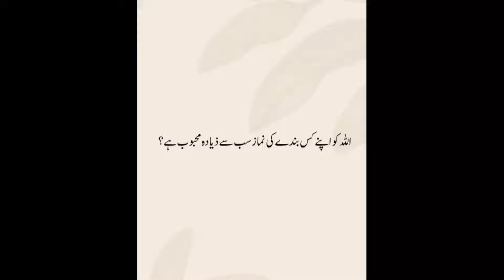Allah ko apny kis Bandy ki namaz psnd ati hy